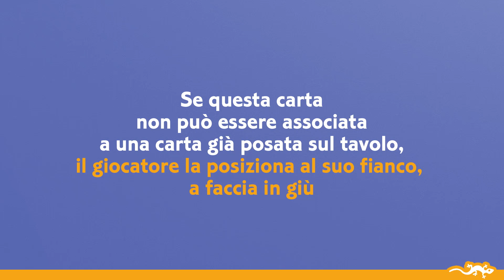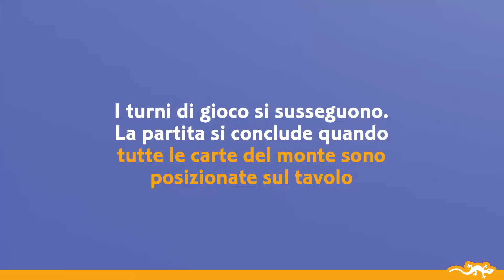Scuola di magia - gioco di carte (DJECO)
In questo magnifico gioco cooperativo, i bambini diventano apprendisti maghi e devono aiutarsi a vicenda per superare la prova del mago. Il gioco è ideato per 1-4 giocatori a partire dai 5 anni.